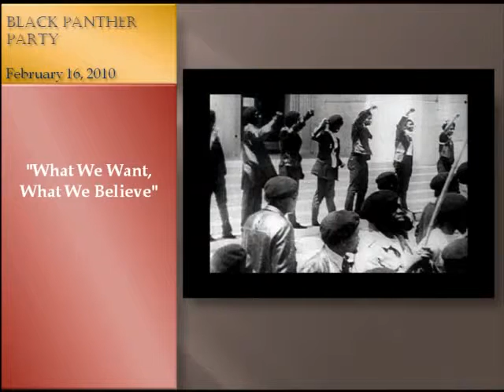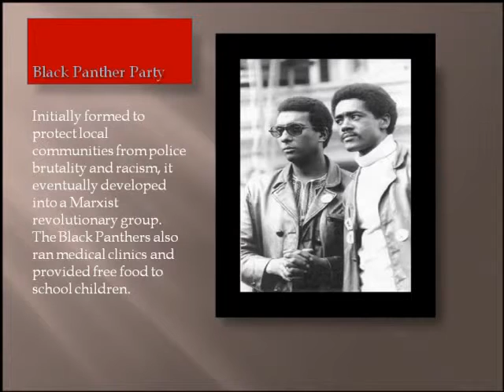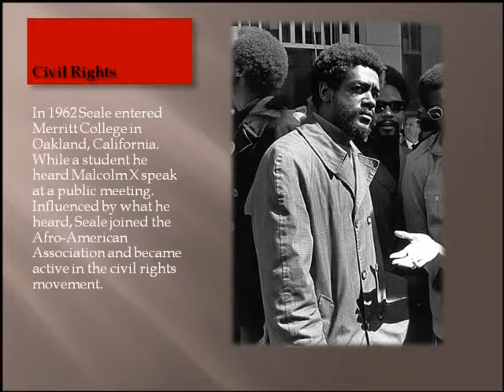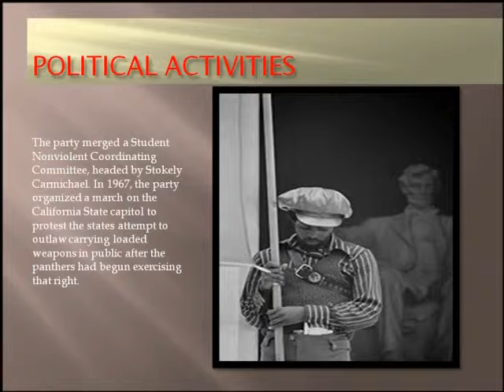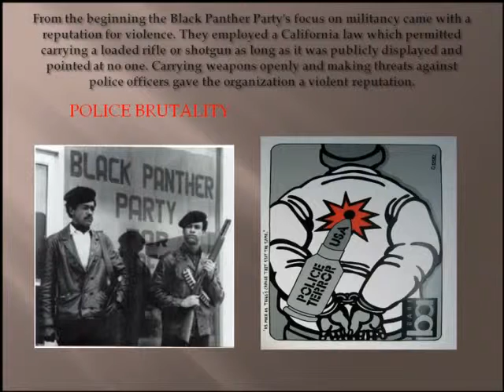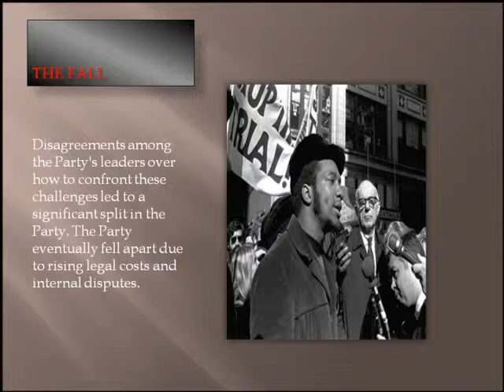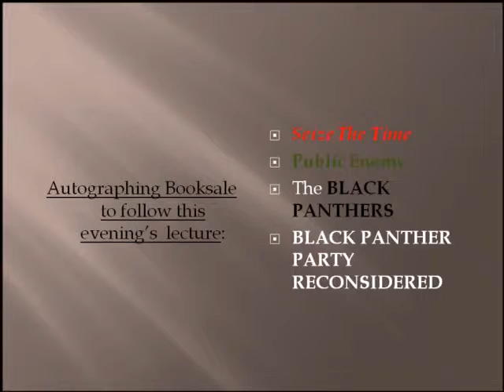Bobby Seale - Part 1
Bobby Seale, the founding chairman and national organizer of the Black Panther Party for Self Defense, gives insight on his involvement with an organization designed to change the social status and provide a defense for Blacks living in America